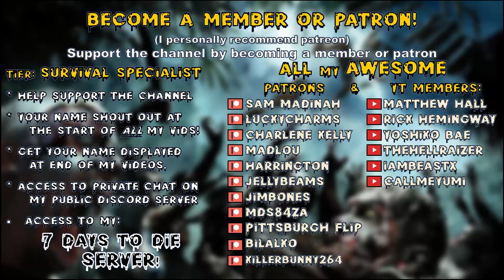Apocalypse Now Mod | Getting Rid Of The Cheese & Testing the NightMaaron! | 7 Days to Die Lets Play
Insane difficulty, 64 spawn & nightmare speed horde nights!

00:00 Intro
00:30 ApocalypseNow

Game Settings:
-Insane difficulty
-60 min days
-Feral sense off
-Zombies..
-200% loot
-200% exp
-64 zombie horde night spawns

Hardware:
-32GB DDR4-4000 RAM
-2TB samsung evo NVME M.2

Let’s Play 7 Days to Die Alpha 20 .6 Stable s13 Apocalypse Now Mod v3.1.1 s2 ep23.
Titled: Apocalypse Now Mod | Getting Rid Of The Cheese & Testing the NightMaaron! | 7 Days to Die Lets Play
7 Days to Die Alpha 20 Apocalypse Now Mod v3.1.1 s2 Let’s Play Gameplay.

This is 7 Days to Die Alpha 20 .6 modded with Apocalypse Now Mod v4.1.1
Apocalypse Now mod season 2 episode 23 of my 7 Days to Die Alpha 20 Apocalypse Now Mod v3.1.1 s2 Stable Build let’s play Singleplayer series/gameplay.

7 Days to Die is set in a brutally unforgiving post-apocalyptic world overrun by the undead.
7 Days to Die is an open-world game that is a unique combination of first person shooter, survival horror, tower defense, & role-playing games.

Game features:
Explore-Huge, unique & rich environments, offering the freedom to play the game any way you want with many unique biomes.

Craft-Craft & repair weapons, clothes, armor, tools, vehicles, & more with over 500 recipes. Learn more powerful recipes by finding schematics.

Build-Take over a ruin, or build your own base. Design the ultimate fort to include traps, electric power, auto turrets, automated doors & defensive positions to survive the undead. The world is fully destructible & moldable.

Cooperate or Compete-Work together cooperatively to build settlements or work against each other raiding other player’s bases.

Create-Unleash your creativity & build the ultimate world by yourself or with friends. Enjoy unlimited access to over 800 in-game items, nearly 2000 unique building blocks & a painting system that offers endless possibilities.

Choose-Play the Navezgane campaign world, or dive back in with friends in a randomly-generated world with cities, towns, lakes, mountains, valleys, roads, caves & wilderness locations. The possibilities are infinite with nearly 400 unique locations.

Combat-Encounter over 50 unique zombie archetypes incl. special infected with unique behaviors & attacks.

Survive-Experience real hardcore survival mechanics with nearly 50 buff boosts/ailments incl. hunger, thirst, infections, broken bones, food poisoning, hypothermia, heat exhaustion, dysentery & more.

Destroy-Buildings & terrain formations can collapse under their own weight from structural damage or poor building design.

Loot-Scavenge the world for the best weapons, tools, armor, clothing, which have quality ranges which govern attributes to provide 100s of 1000s of item permutations. Augment items by attaching a multitude of mods.

Quest-Meet Trader NPCs to buy & sell goods & complete quest jobs for rewards. Enjoy several quest types in over 200 questable locations.

Customize-Create your own character or pick a preset & customize in-game even more with a huge selection of clothing & armor you can craft or loot in the world.

Drive-Enjoy the badass vehicle system where you find all the parts, learn all the recipes & craft your own vehicle incl. bikes, minibikes, motorcycles, 4x4s & even take to the skies in gyrocopters.

Farm or Hunt-Plant & grow gardens for sustainable resources or head out into the wilderness & hunt over a dozen unique wild animals.

7 Days to Die is available for purchase on steam:
7 Days to Die is also available on ps4 & xbox.